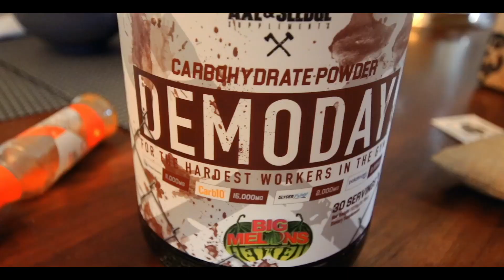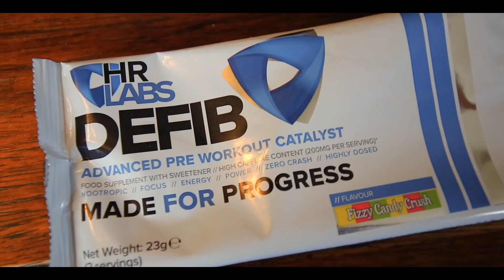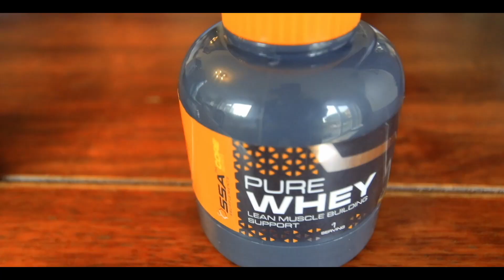I'M NOW A SPONSORED ATHLETE? INTENSE LEG WORKOUT *VOICE OVER*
Hey guys, welcome back to the channel for another BANGER! I guess i'm now a sponsored athlete, big thanks to Lumberjack for having me on the team!